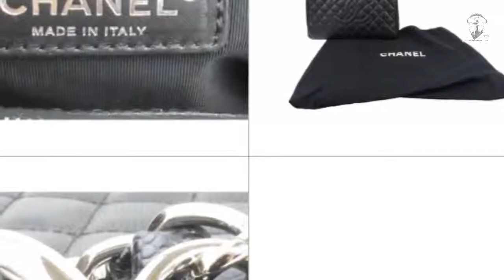VDB CHANEL BLACK CAVIAR SKIN SHOULDER BAG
Chanel Black Caviar Skin Shoulder Bag
PRICE - £4060
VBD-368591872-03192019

Don't forget to join in our Telegram Channel for new arrivals!

Make sure you register NOW for your chance to WIN!